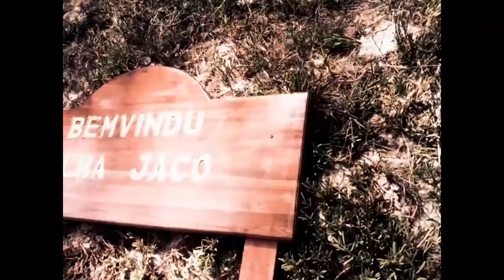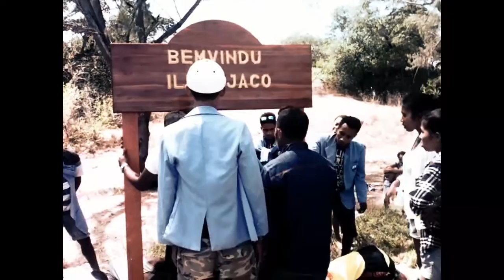Study Tour 2015 Studante CT 2013 Jaco Lospalos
Monta Quadro benvindo ilha Jaco..